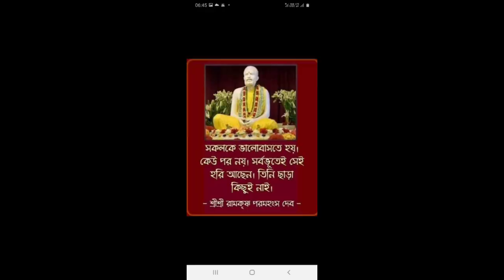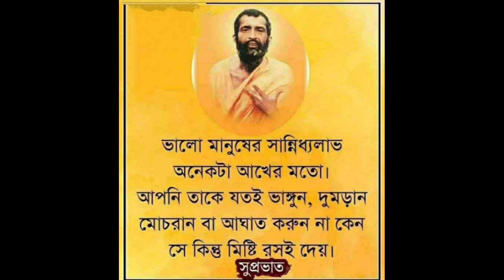Dirghayu hote hole darkar